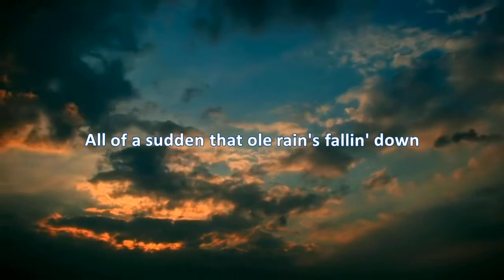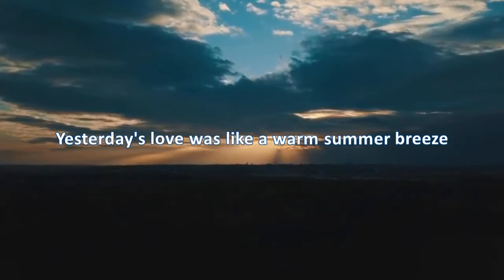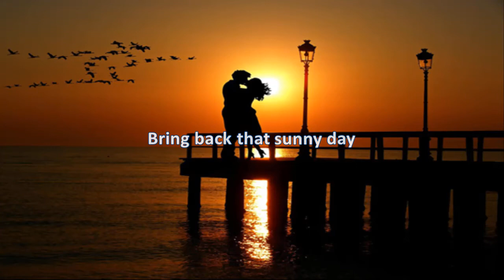Classics IV - Stormy (HD/lyrics)